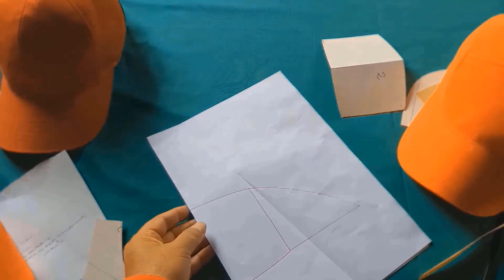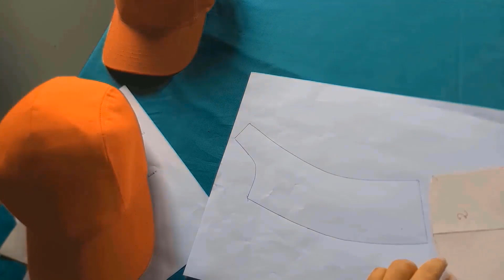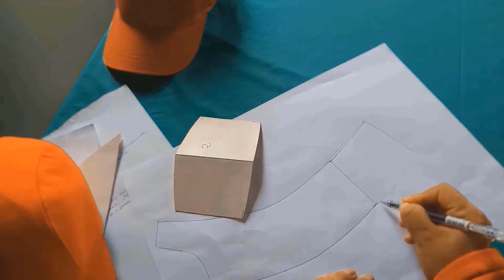COMO HACER PATRONES DE GORRA CON DOS DISEÑOS DIFERENTE UTILIZANDO UNA BASE DE GORRA 5 PANELES FACIL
EN ESTE VIDEO TE ENSEÑO COMO TRANSFORMAR UN DISEÑO HACIENDO MOLDES PASO A PASO